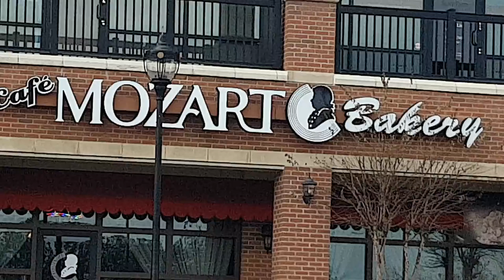Macarons guessing game CHALLENGE CAFÉ - with Sweetie Fella Aleks 👨‍👩‍👧‍👦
Guessing game in a Korean cafe where Sweetie Fella Aleks is trying to guess macaroons flavors. Parents are enjoying delicious lavender infused coffees:) Aleks had to much sugar so his energy level was significantly higher then usually:) Do you wanna know how macaroons are called in other languages or see another awesome macaron video? There you go;) amatoretë міндальнае печыва makaron бадемова курабийка macarró bitterkoekje mantelileipä ζάχαριν лакрдијаш amaretto Lakrdijaš biskvi Makrone makaronik Lakrdijaš